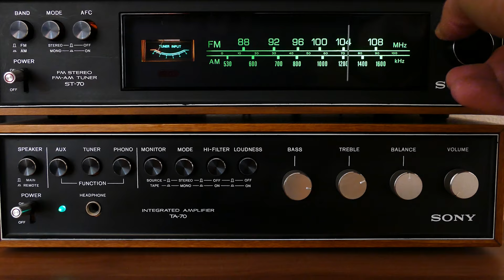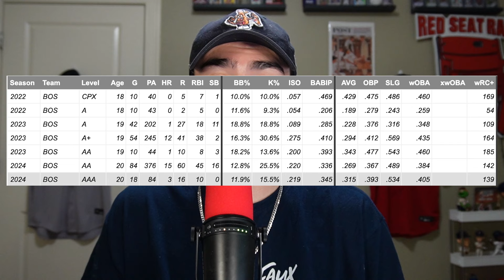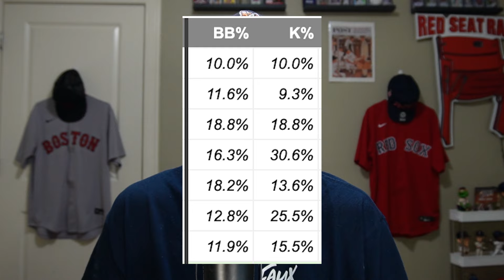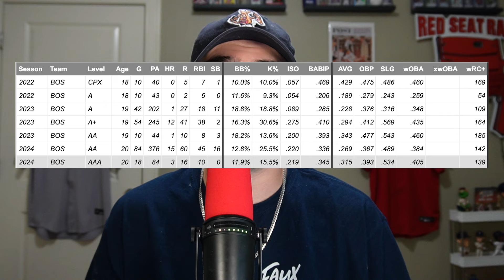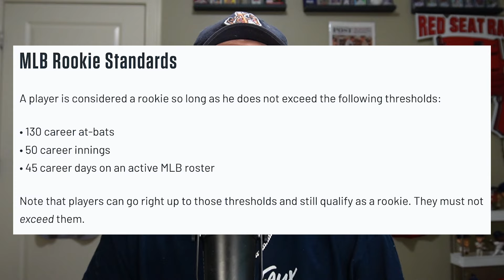TOP Red Sox PROSPECT Just Got BETTER!! HUGE IMPACT SOON!! Roman Anthony Interview!!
Full Details on and interview with Red Sox biggest impact PROSPECT Roman Anthony, and why this Red Sox Star will be HUGELY IMPORTANT!

About:
The Boston Red Sox's TOP PROSPECT Roman Anthony is FINALLY Getting ready to have a MASSIVE impact on the big league club. This Red Sox STUD had one of the best prospect seasons in the entire country. Today we are breaking down why this Red Sox Prospect is ready to make a HUGE IMPACT in 2025, interviewing Red Sox TOP Prospect Roman Anthony, when one of MLB's top prospects could be CALLED UP to The Boston Red Sox and what this success mean for the FUTURE of The Boston Red Sox!